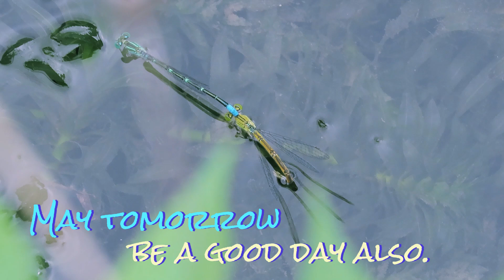散歩道2024「セミ時雨とイトトンボの交尾」07 13 ‐ Clipchampで作成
今朝まで降っていた強い雨も上がり日差しが出て参りました🌞
一斉にクマゼミの大合唱のはじまりです(笑´∀｀)
暑くなりそう💦(@@;)
クリークはどんな状態でしょうか？
行って見ましょう😊